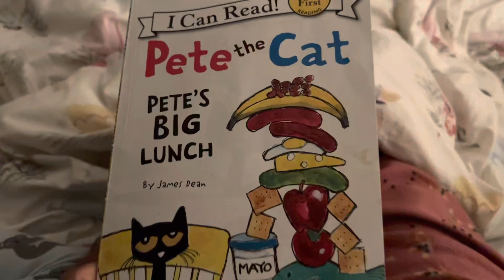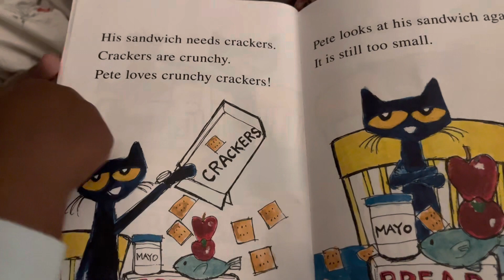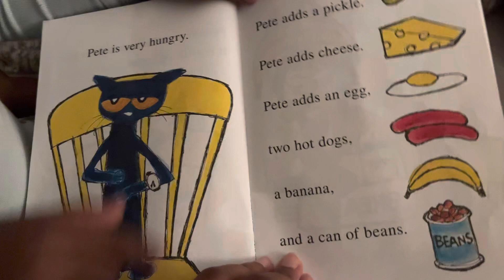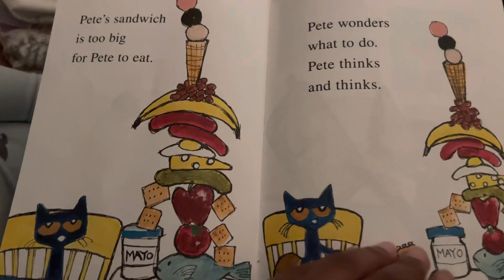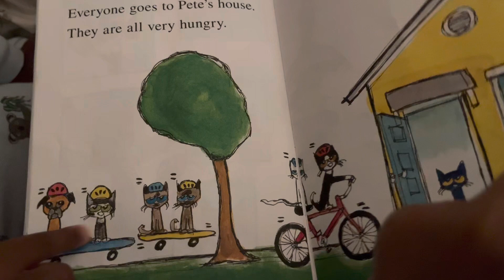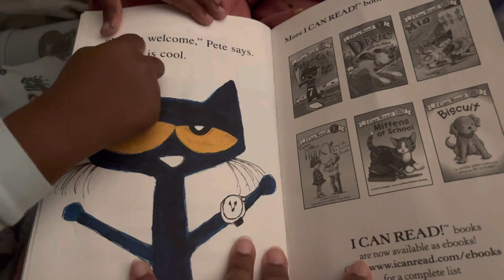Pete’s Big lunch with my little one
Here is a read Aloud book of the sweet story of sharing, “Pete’s Big Lunch”.